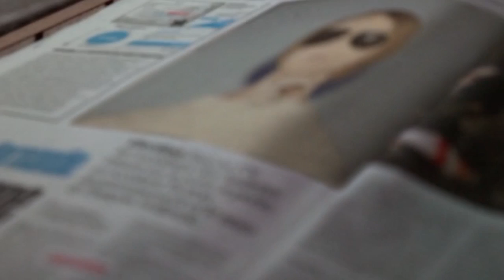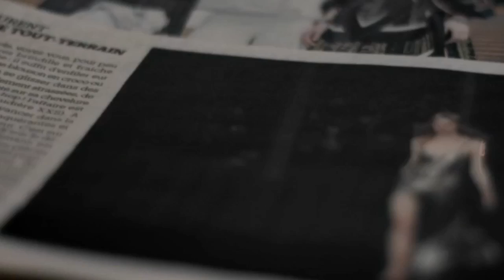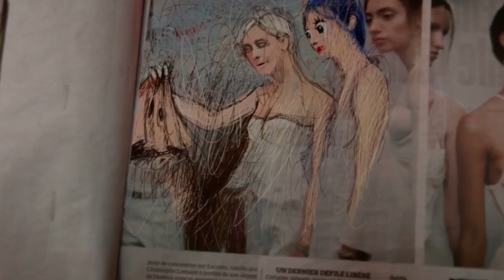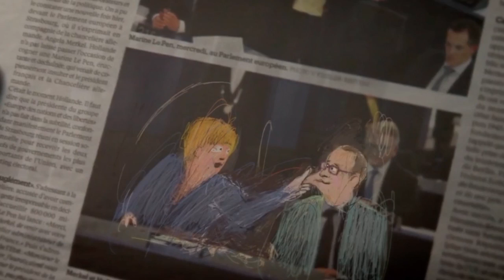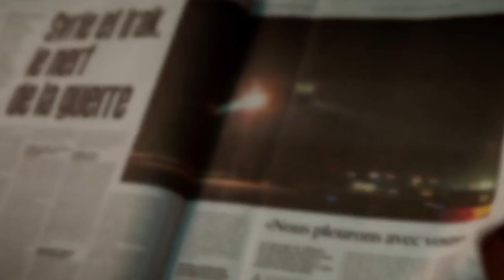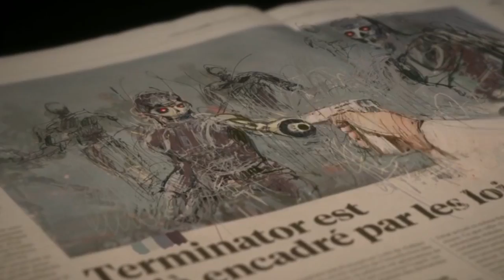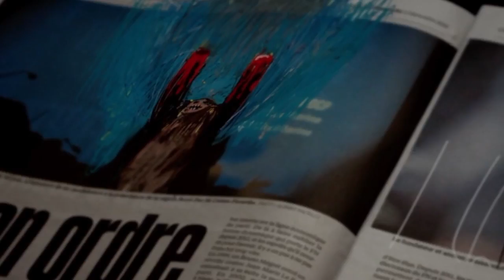MILKYEYES - The Thing About...Art & Artists - Danato Sansone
Italian visual artist and experimental animator Donato Sansone (aka “Milkyeyes”) has produced some amazing short films.

“I want to make new projects, that compared to my previous works is not exactly a short films, but rather experimental art videos, that could become a film festival product, an online viral video or art video installation.   In the making I merge painted art with digital art to get an esthetically fascinating result.”